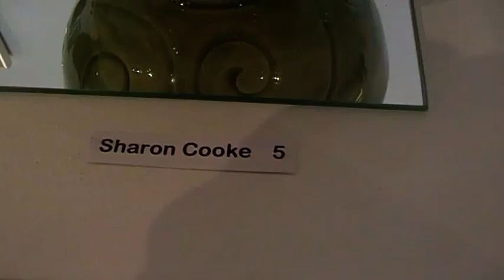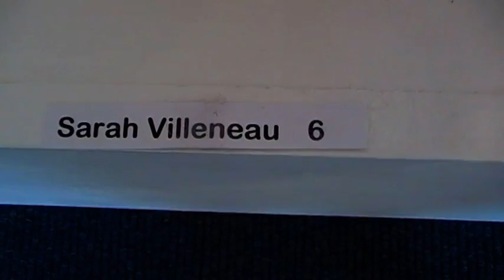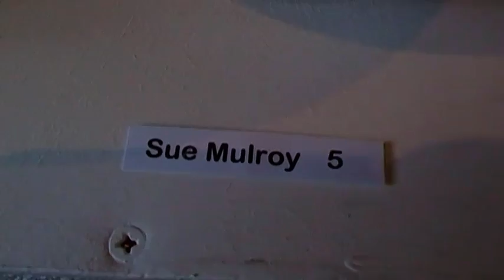NPA Thoresby Gallery Exhibition Part 1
Part 1 of 2 videos touring the Northern Potters Association South East Exhibition at Thoresby Gallery 2010. Try to spot my pots! You'll also find the pottery of another Youtuber: Steve Booton, who helper organise the exhibition.